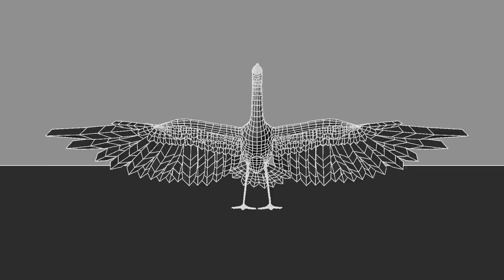Intermediate_Egret_FINAL OUTPUT_Wireframe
It is 3D Intermediate Egret of Soumyadipta Dutta for Cg Trader.